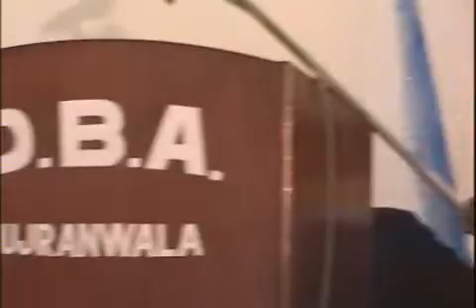Tarjeehat 4 Of 7 By Prof. Ahmad Rafique Akhtar (Gugrawanla 2006)